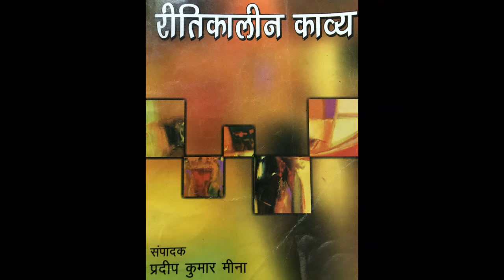B.A. Part - II हिंदी साहित्य प्रथम प्रश्न पत्र रीतिकालीन काव्य, by Dr. Anita Yadav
रीतिबद्ध काव्यधारा, रीतिमुक्त काव्यधारा